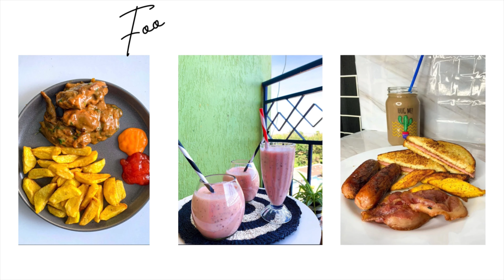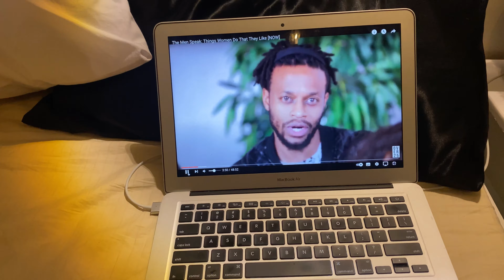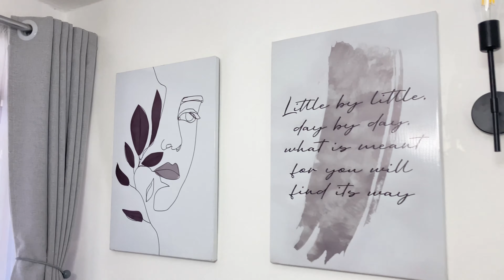BEDROOM UPDATES || New Bed || Curtains || Light fixtures || Rug